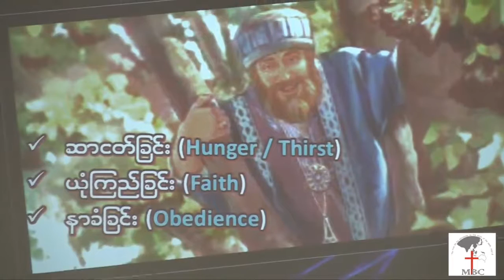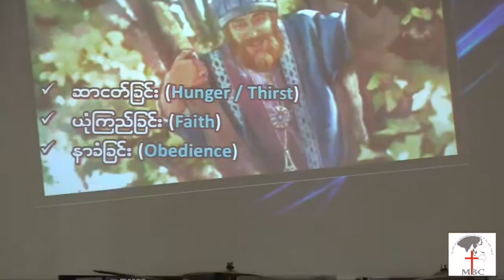| Ps Zaw Win | 05 February 2017 | Thirst, Faith, Obedient |